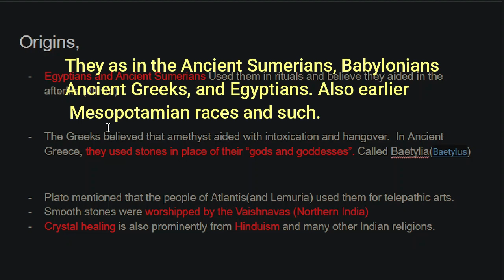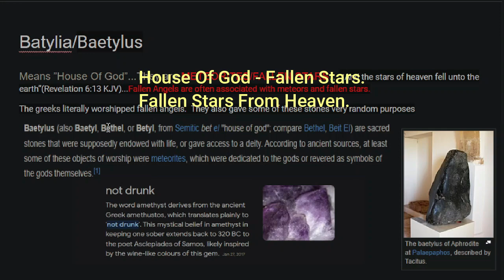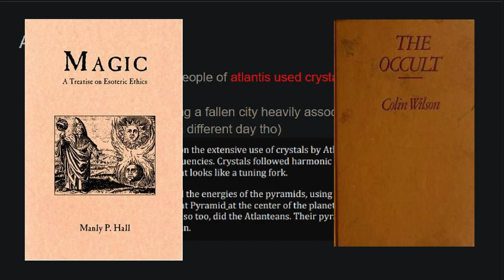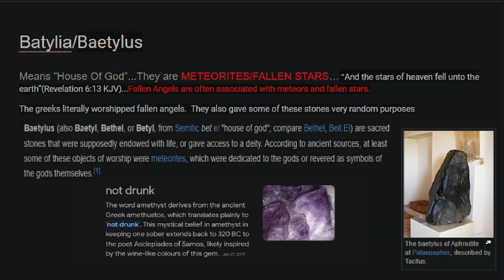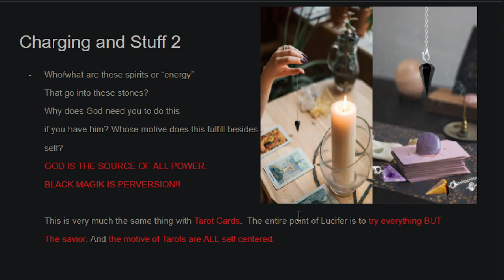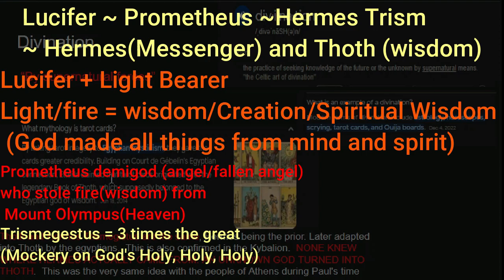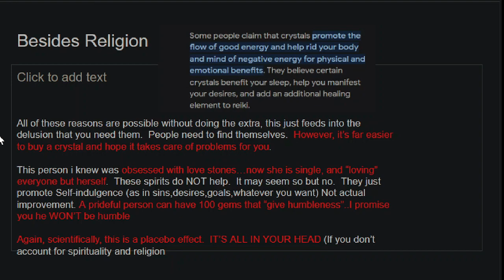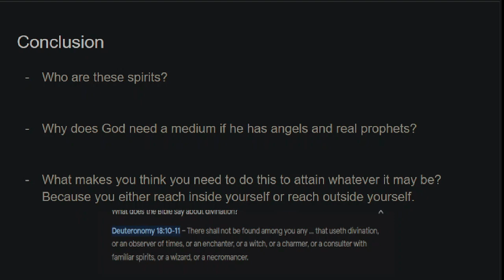NEW AGE SPIRITUALITY IS USELESS | Crystals, Divination, Tarots...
Mfs just be following anything...
-Time Stamps-
-Intro and Rant  01:20
-Egypt 04:40
-Atlantis 06:08
-Charging/Idolatry 07:33
-Charging 2/Black Magic 10:07
-Divination 11:28
-Hermes/Thoth/Lucifer 12:17
-Besides Religion/Therapy 13:20
-Conclusion 15:52